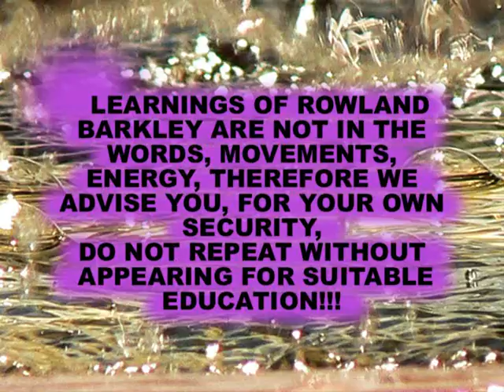Are you useing your own power part A5 of 7